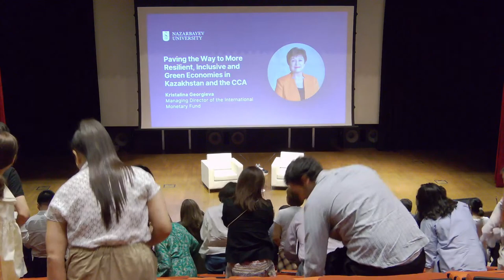"Paving the Way to More Resilient, Inclusive, and Greener Economies in Kazakhstan and the CCA"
A dialogue with Kristalina Georgieva, the Managing Director and Chairwoman of the International Monetary Fund (IMF)